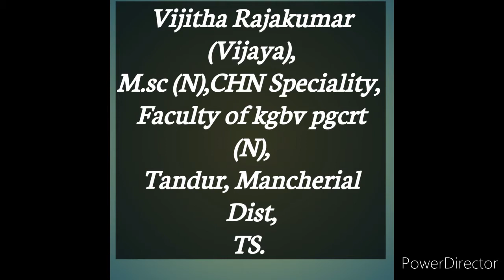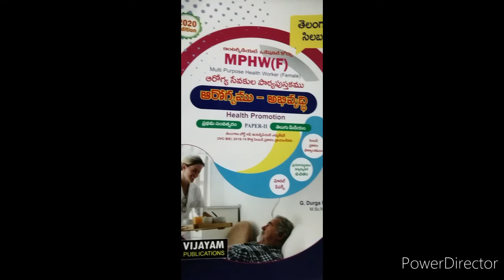Mphw (F) 1st year, subject - Health Promotion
Syllabus of Health promotion